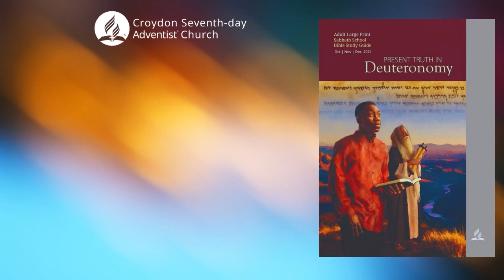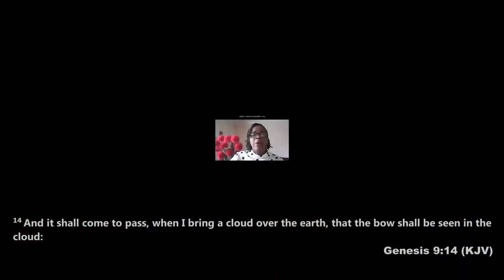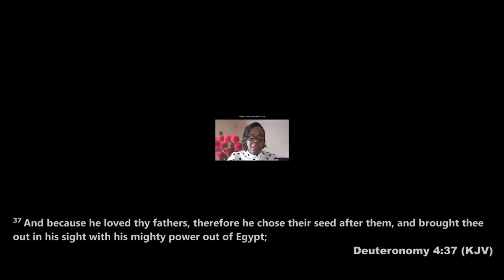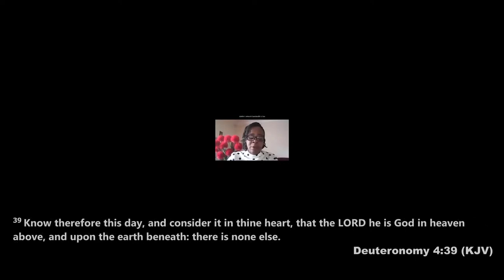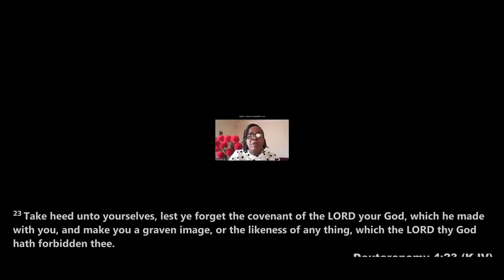Remember, Do Not Forget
This is a live service streamed from Croydon Seventh-day Adventist Church, London, United Kingdom. We stream live every Sabbath (Saturday) from 10:00am (GMT).

Sabbath School Quarter 4 Theme: Present Truth in Deuteronomy
Study Topic: Remember, Do Not Forget
If you’ll like to learn more about this topic, get further details

Made a decision to give your life to Jesus? Get in touch so that we can guide you toward the next steps in your walk with Christ: